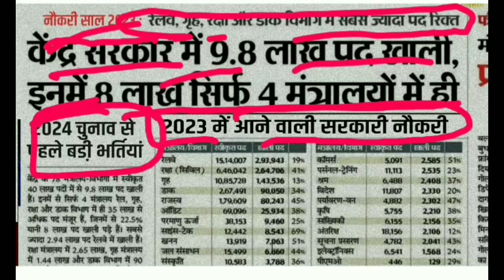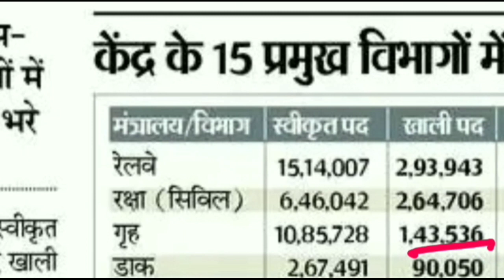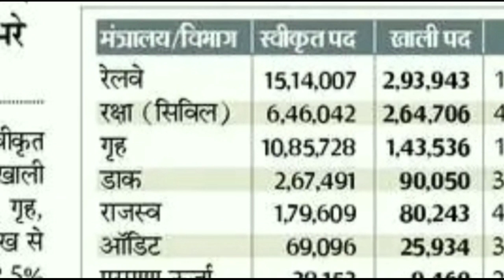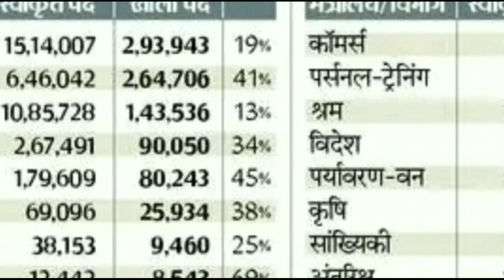Upcoming Vacancy 2023 || Upcoming Central Govt Jobs 2023 || Upcomming Sarkari naukari 2023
Upcoming Govt Job Vacancies 2023 , Upcoming vacancy 10th Pass Students
20 govt job vacancy after 12th
government job vacancy for gradaute pass
ssc chsl latest vacancy
ssc constable gd vacancy,top 15 government job vacancy after graduation
ntpc result
latest govt jobs update,railway group d,groupd,railway tte vacancy kab aayegi,group d new vacancy
rrcgroupd,railway group d cutoff
rrc group d,rpf si bharti kab aayegi,group d cutoff after percentile method,umesh sharma,group d cutoff